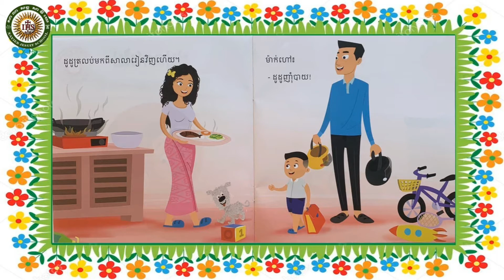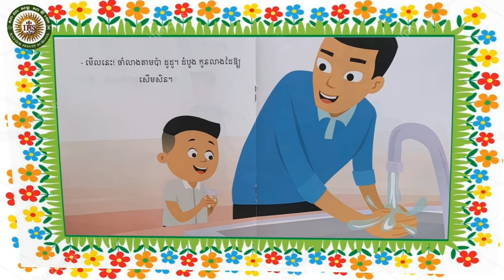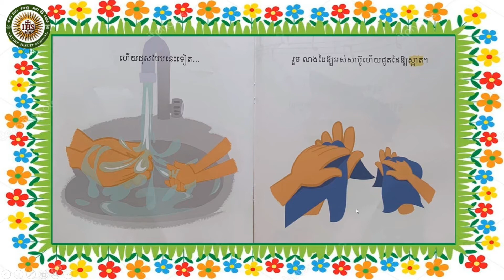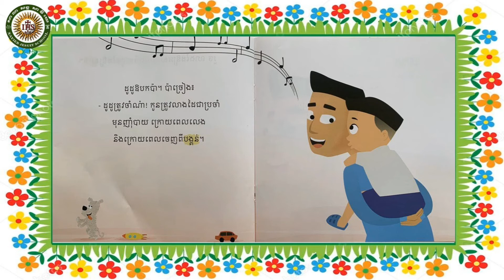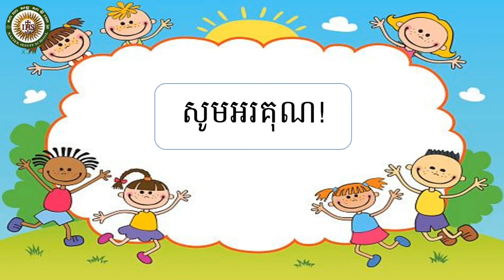2021 G1 Story telling 15/ថ្នាក់ទី១ រឿងនិទាន៖ ដូដូលាងដៃ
2021 G1 Story telling 15/ថ្នាក់ទី១ រឿងនិទាន៖ ដូដូលាងដៃ